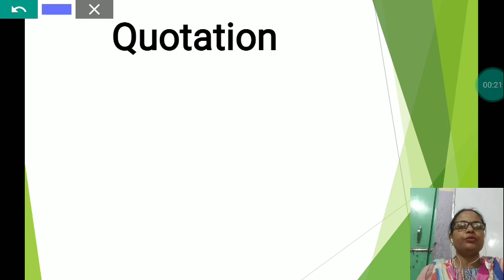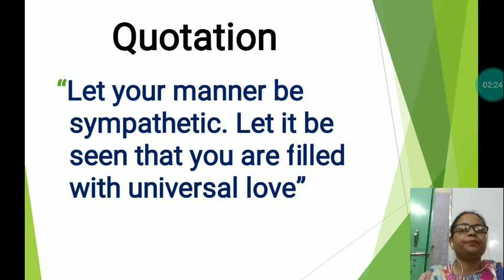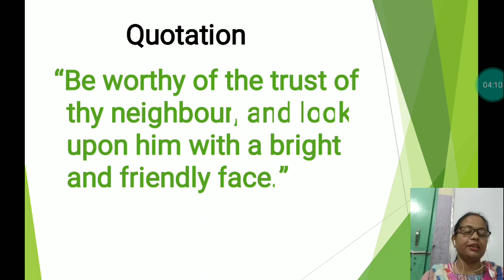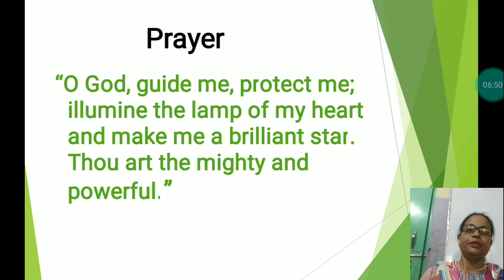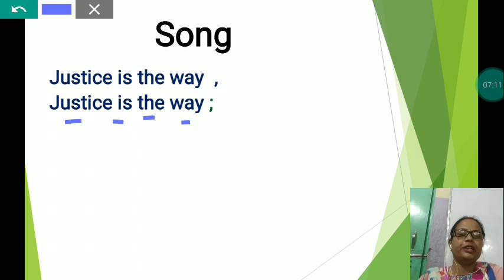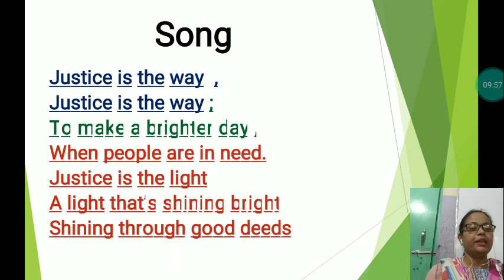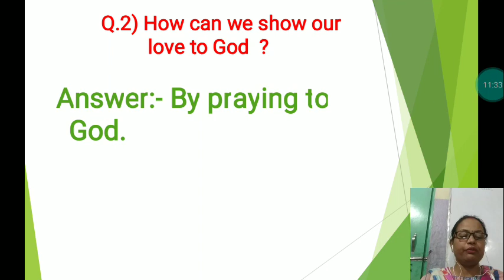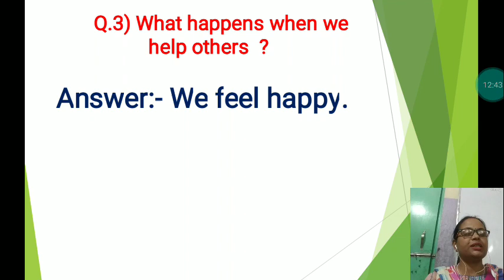Quotation (UKG) Sub-Moral science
from 5th April to 10th April